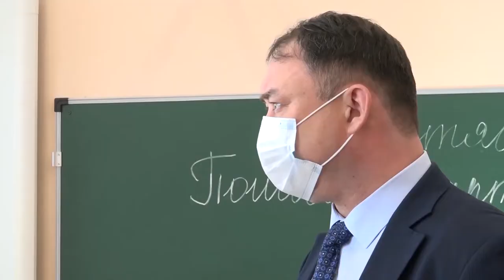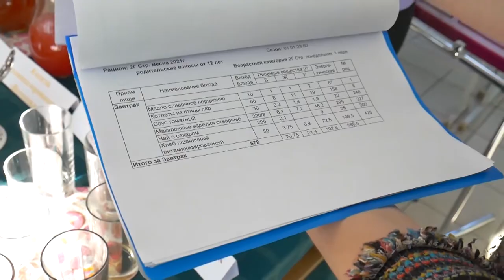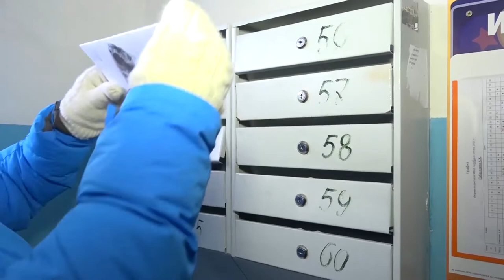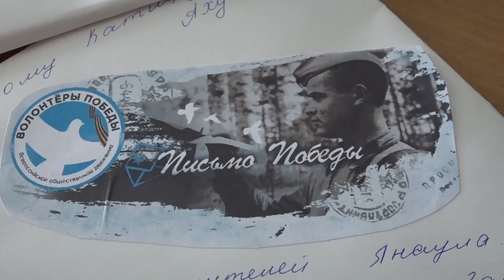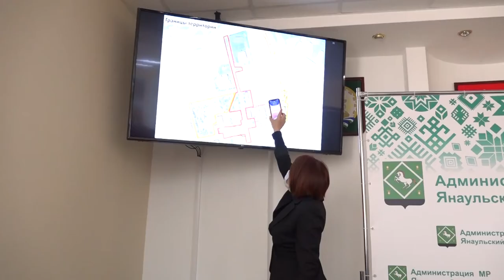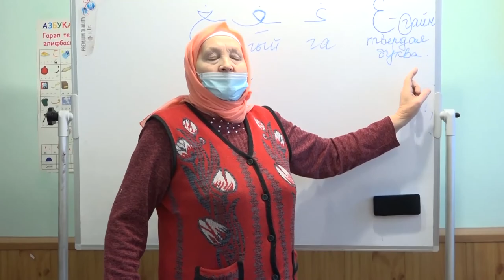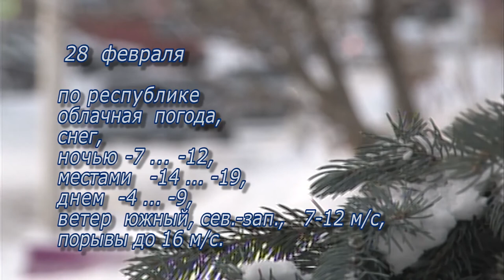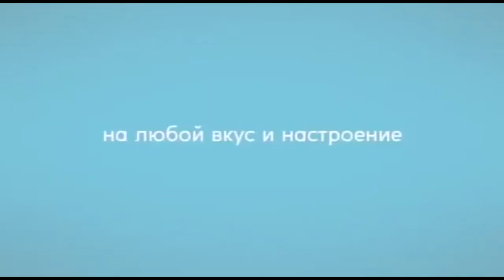Итоги недели от 27 февраля 2021 г.Янаул